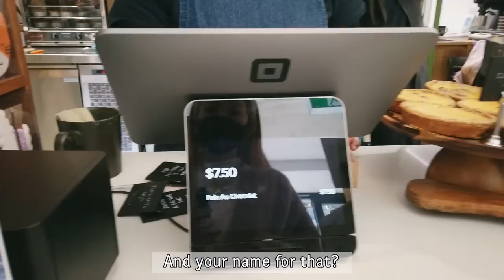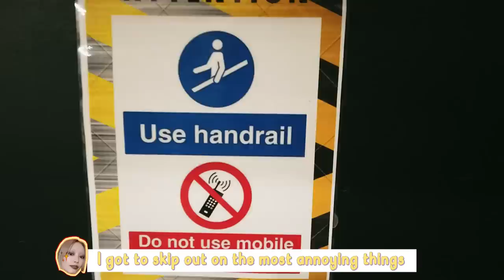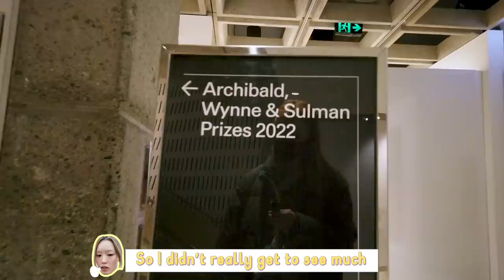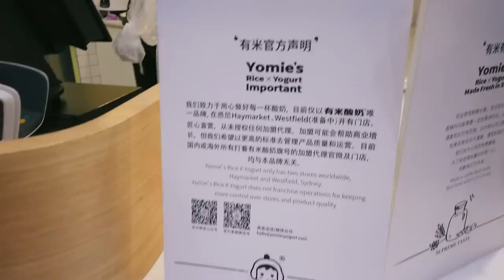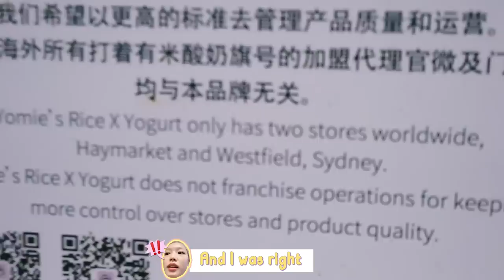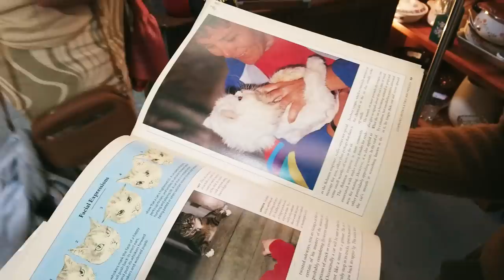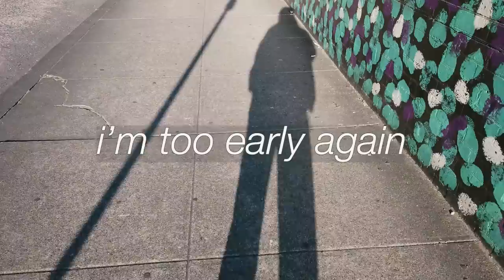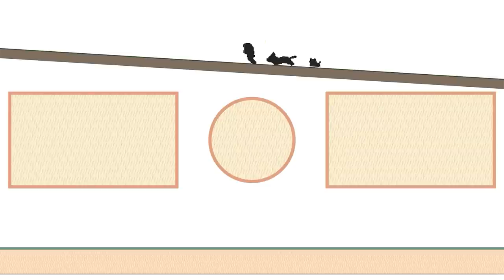✩ vlog(?) i went to sydney ✩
Sydney!!! I'm home! I worked!!! I went to a lot of cafes!

It's been a while (I swear I always say this),
But I went to home to Sydney and brought my camera with me.
I haven't been back since before Covid took over our lives so it's been a very long time!
Have you ever been to Australia?
If you have the chance one day, please come by!
There's a lot of things to do and see even though I don't really show any of that haha

I also ate a lot of Vietnamese food!!!
But that's all with my family so I didn't record any of it hahahaha
Yes I do consume more than just pancakes and coffee if you're wondering lol
If you have any Vietnamese restaurants in NYC. Please share.
I am in desperate need and will appreciate any recc tyia.

Please contact my agencies in regards to model work

*** As Youtube has unfortunately discontinued community contributions, here is the script for anyone still willing to do subs for other languages. Thank you for your helpful contributions until now!